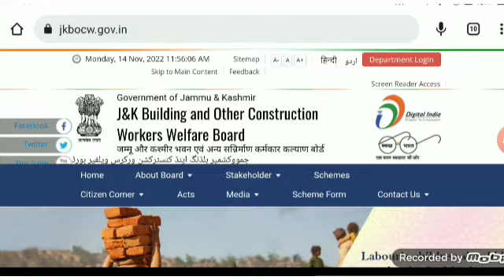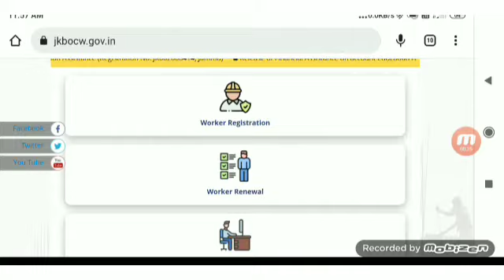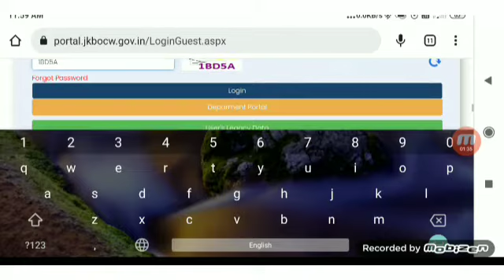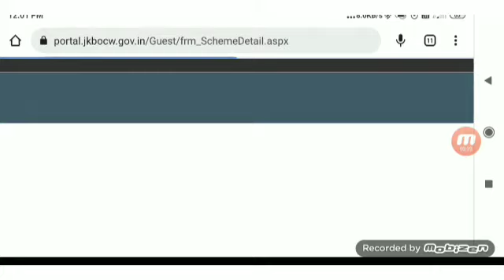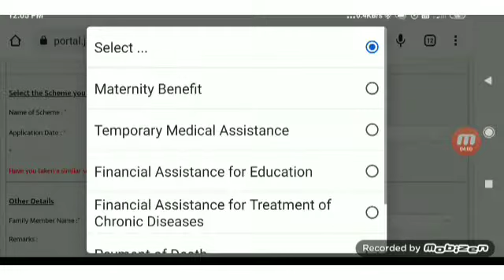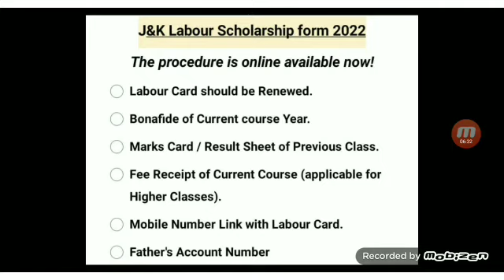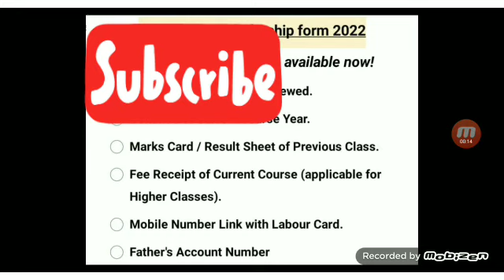Labour scholarship || jkbocw scholarship || how to apply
Hallo Guys

The content of this channel is related to jobs , job in Kashmir , unemployed youth, daily job updates, education updates , jkssb jobs , private jobs ,govt jobs ,job seeker , SSC , UPSC , exam,civil service, jkpsc etc